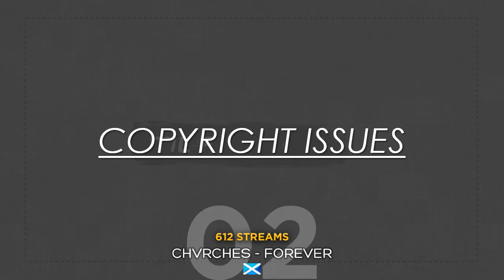My 10 Most Listened Songs | October 2020